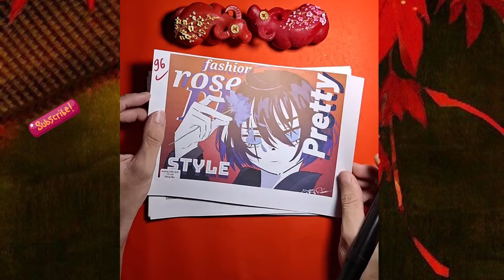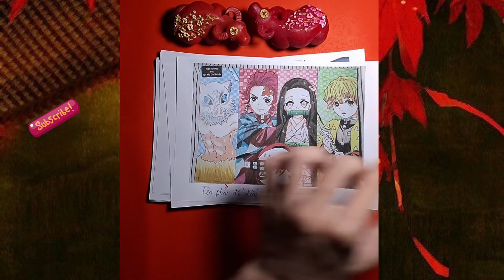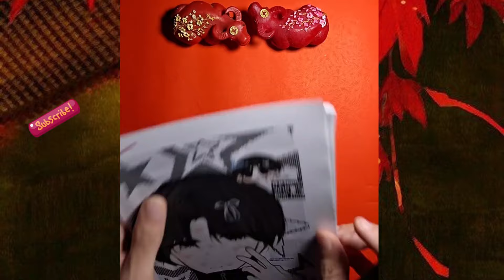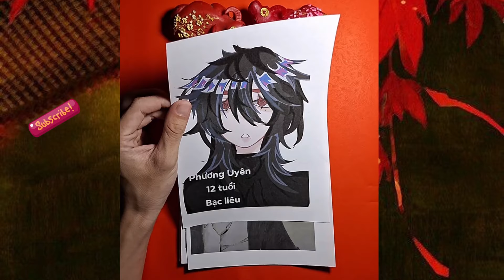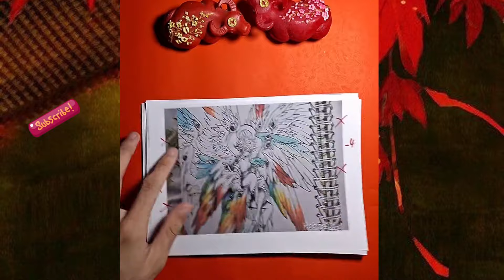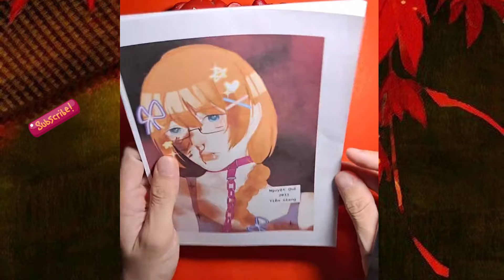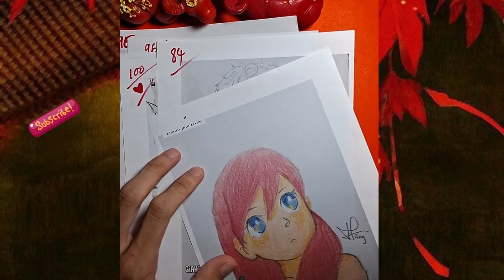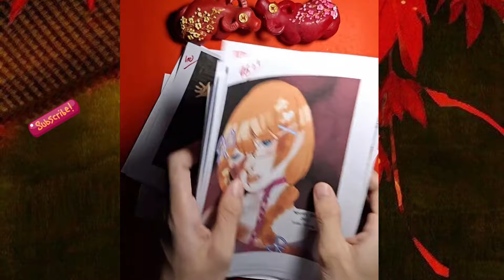TẬP 69: PHÁT HIỆN NHIỀU BÀI VẼ QUÁ ĐẸP KHI CHẤM BÀI CỦA HỌC SINH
Các bạn thích nhất bài vẽ của bạn nào nhất bình luận cho thầy biết với nhoaaa.
Chúc các bạn xem video vui vẻ nhé!!! Cảm ơn các bạn.